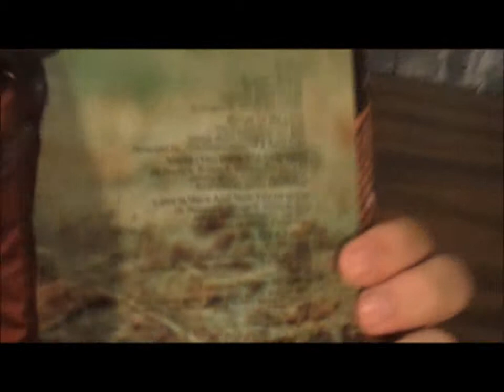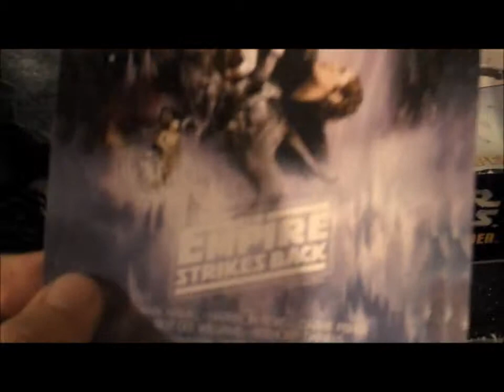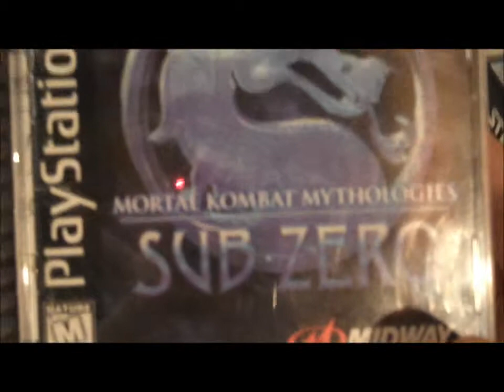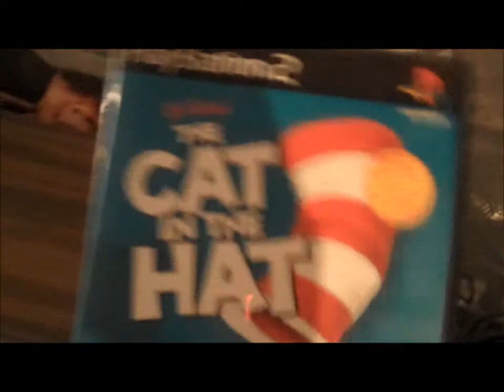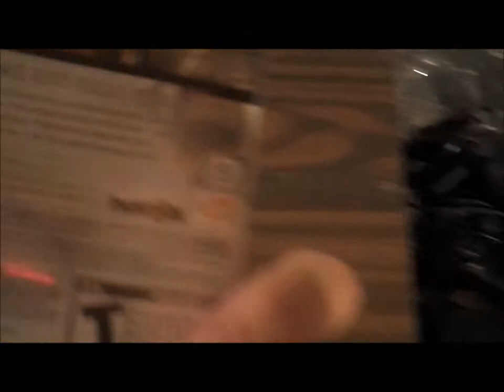Tanner's Community Yard Sale Finds 6/8/13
Today mason and  I went to a community yard sale, i picked up a bunch of good stuff, so lets watch and see!